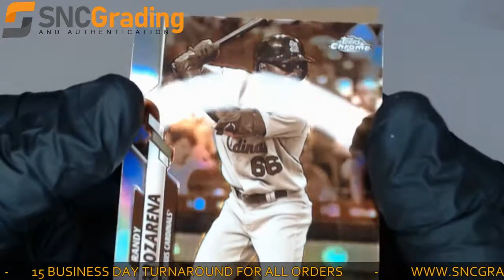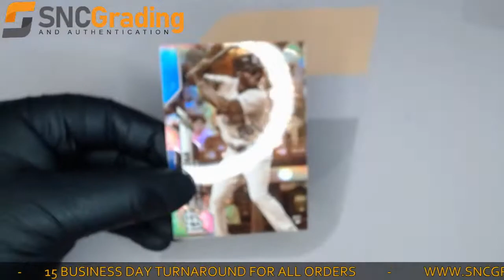SNC Grading: 2020 Topps Chrome Randy Arozarena #49 Sepia Refractor Rookie Card (1621953150881)